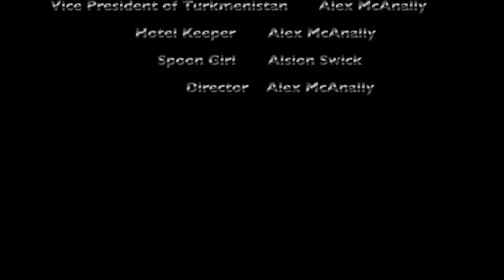Power 1 part 2